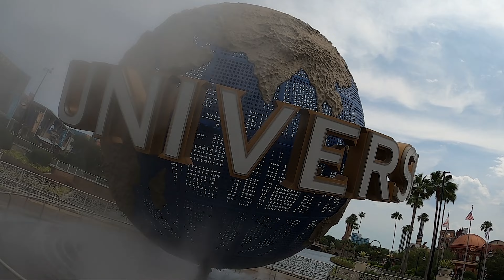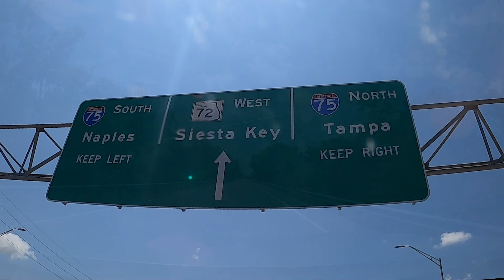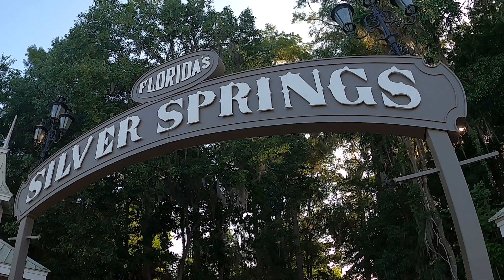Florida 2024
Some magical memories in here! We brought the girls with us to Florida to mix a little business with pleasure, meeting with Amy Decker (Co Founder of Senior Strategies) to guest on an episode of the show, and also with Sira Botes and Joshua Gervais (Co-Founders of The Botes Memory Method) to discuss plans for future partnerships! It was great to get to spend some time with our new friends and capturing these moments in between with Gabs and Brynn. We visited Orlando, Singer Island / Riviera Beach, Siesta Key / Siesta Key Beach, Tampa Bay and Ocala. We started it all off at Universal Studios, enjoyed an air-boat ride on the Peace River outside of Arcadia, a glass-bottomed boat ride in Silver Springs near Ocala, saw & held & ATE gators and spent as much time as we could on the beaches soaking up the sun. Until next time everybody!
- Filmed mainly on a Go Pro 8 Black